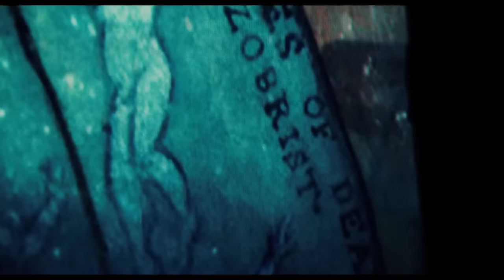INFERNO - Teaser Tráiler Oficial en ESPAÑOL | Sony Pictures España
El ganador del Oscar® Ron Howard vuelve para dirigir la última entrega de la multimillonaria serie de bestsellers de Dan Brown (El Código Da Vinci) protagonizada por Robert Langdon, Inferno, en la cual el famoso profesor de simbología (nuevamente interpretado por Tom Hanks) se encuentra tras el rastro de una serie de pistas conectadas con el mismísimo Dante. Cuando Langdon despierta con amnesia en un hospital italiano, hará equipo con Sienna Brooks (Felicity Jones), una doctora de la que él espera le ayude a recuperar sus recuerdos. Juntos recorrerán Europa en una carrera a contrarreloj para desbaratar una letal conspiración global.